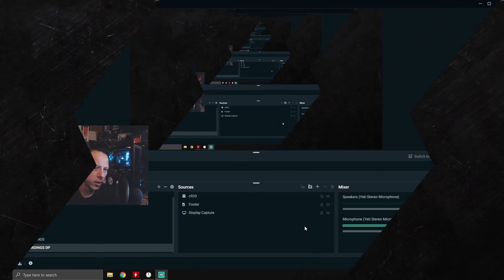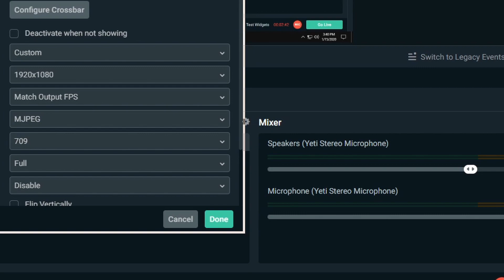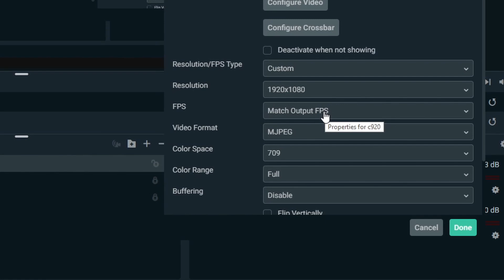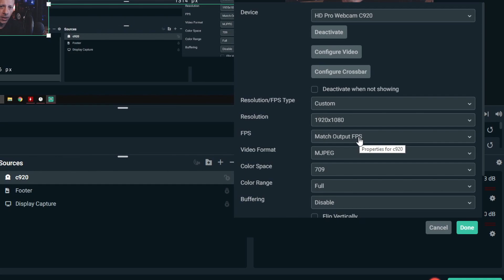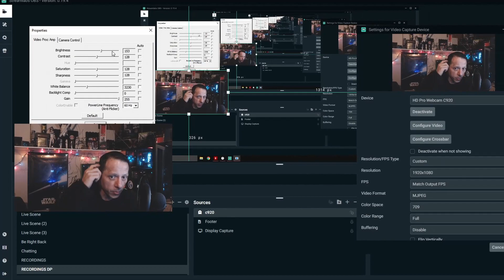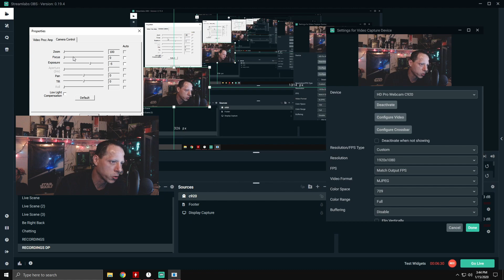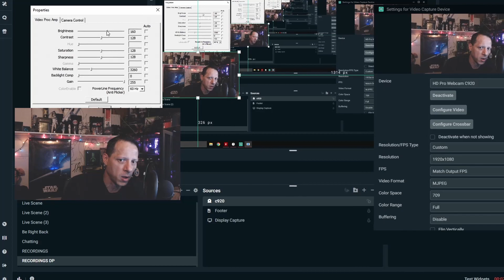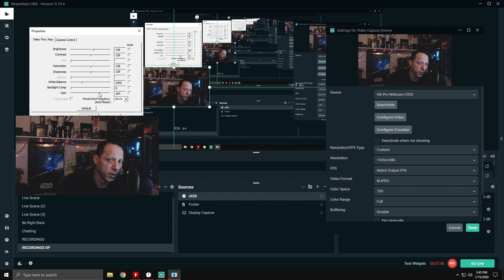Best Logitech C920 Settings For Streaming [ OBS SLOBS Stream Elements Xplit]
Hey everyone whats up? In this video i am discussing how to set up your C920 to stream in Slobs OBs etc... I fix the lag stutter and color settings to get the best picture you can get out of this little camera. Thanks and I hope i explained everything well enough to help get you going!